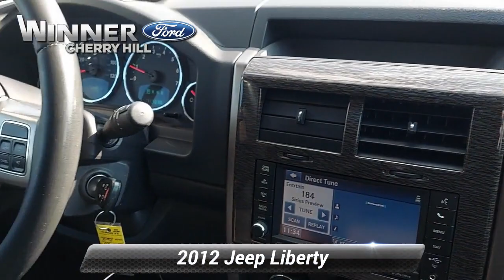Used 2012 Jeep Liberty Limited, Cherry Hill, NJ T30249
Winner Ford

Recent Arrival! CLEAN TITLE HISTORY, NO Accidents, Local Trade In, New tires, Fresh oil change, 4WD, 1-Year Sirius Travel Link Service, 40GB Hard Drive w/20GB Available, 6.5"Touch Screen Display, Audio Jack Input for Mobile Devices, Garage door transmitter, GPS Navigation, Heated door mirrors, Heated front seats, Leather Trimmed Bucket Seats, Media Center 730N CD/DVD/MP3/HDD/Navigation, ParkSense Rear Park Assist System, Power Sunroof, Remote keyless entry, SIRIUS Realtime Traffic, SIRIUSXM Traffic, SiriusXM Travel Link, Steering wheel mounted audio controls, Uconnect Voice Command w/Bluetooth.This vehicle is sold AS-IS with No Warranty. Customer understands there will be no repairs to this vehicle. Reviews:* If you enjoy the Jeep brand but regard a Grand Cherokee as too much of a financial stretch, and the down-market Patriot and Compass seem more trial than trail, the Liberty might be your cup of green tea. And both trail-rated 4WD systems Command-Trac II and Selec-Trac II provide a leg-up on the Jeep Liberty*s car-based competition. That said, we*d caution against overspending; as you get closer to $30K a Grand Cherokee is much more compelling in both its utility and sport. Source: KBB.com* Considerable off-road capabilities; useful towing capacity Source: EdmundsBy submitting an inquiry on this vehicle you are agreeing and consenting to our dealership contacting you by telephone, text messaging or other means concerning your inquiry, potential vehicle sale or promotional offerings by our dealership and other information. By participating, you consent to receive recurring text messages sent through an automatic telephone dialing system. Message and data rates may apply.

[RLVID:9870:bb6724e5559d3a8b:52d15ea8d318d105:1]